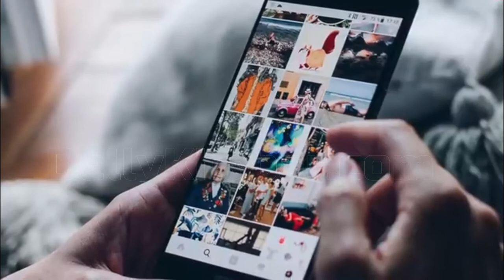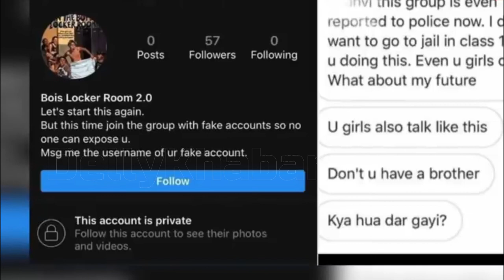Bois Locker Room ने Social Media पर फैलाई सनसनी How The Leaked Instagram Chat School Students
Bois Locker Room: Delhi Police ने बताया, Instagram Group में क्या-क्या करते थे School Students इंस्टाग्राम ऐप पर ग्रुप बनाकर लड़कियों के बारे में अश्लील बातें करने वाले नाबालिग छात्रों पर पुलिस का शिकंजा कसना शुरू हो चुका है। इनमें से एक को पुलिस ने मंगलवार को हिरासत में लिया। ग्रुप से जुड़े बाकी करीब 21 लड़कों की भी पहचान हो चुकी है। उन सभी से पूछताछ होगी। पकड़ा गया छात्र नाबालिग है और अभी किसी स्कूल में ही पढ़ता है। दिल्ली के इन नाबालिग छात्रों ने इंस्टाग्राम ऐप पर BoysLockerRoom नाम से एक ग्रुप बनाया हुआ था। इसमें ये लोग लड़कियों की तस्वीरें शेयर करते, जिसमें से कई नाबालिग भी होती थीं। उस ग्रुप में लड़कियों के गैंगरेप तक के इरादे जताए गए थे। ये लोग ग्रुप में लड़कियों की तस्वीरें शेयर करते थे और उनके बारे में आपस में गंदी-गंदी बातें करते थे। जांच में पता चला है कि इस ग्रुप को एक सप्ताह पहले बनाया गया था और एडमिन समेत इसमें 21 लोग शामिल हैं। इस ग्रुप में तीन से चार स्कूल के बच्चे जुड़े हुए थे। इसमें से एक स्कूल दक्षिण दिल्ली में मौजूद है। कुछ छात्रों ने कहा कि वे इस ग्रुप में शामिल जरूर हैं लेकिन कोई मैसेज नहीं डाला है। इस ग्रुप की करतूतों के खिलाफ सोशल मीडिया में कैंपेन चल रहा है, जिसमें बड़ी संख्या में लड़कियां भी शामिल हैं।